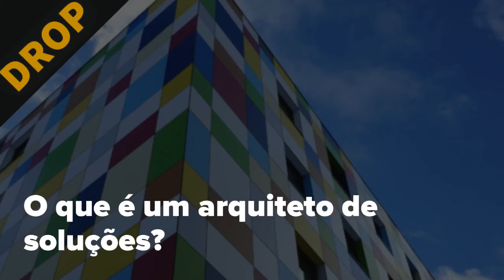Arquiteto de Software em um minuto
O que é um arquiteto e software, entenda de forma resumida neste breve vídeo.